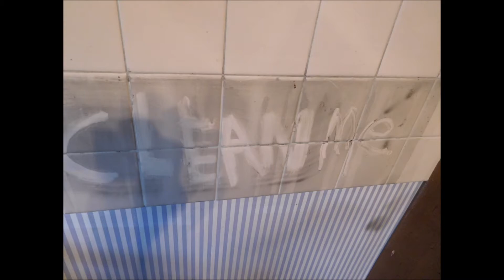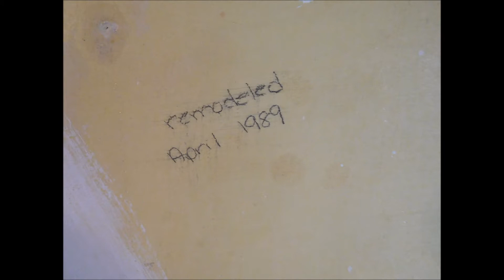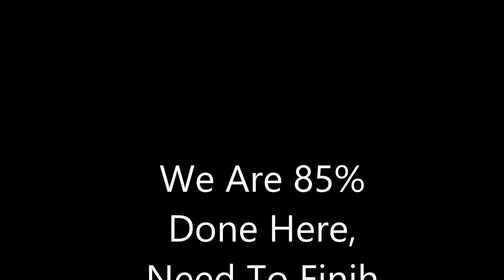The Kitchen Project - Our New Forever Home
Want More Videos Click Here To Go Right To All My Videos!!!

Please Contact Me If You Wish To Use Any Of My Videos Or Audio As Well As Having Any Offer's Or Products You Would Like Me To Review And So Forth I Am Small & Growing. We All Start Out From Nothing And Some Become Something We All Just Need A Little Help. :)

I Also Go By The Name Wengertime89  & The Life Of Scott & The king of random videos